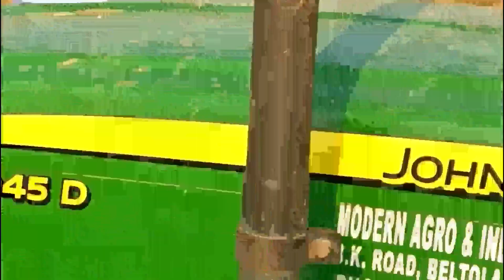New JCB 3dx Backholl Lod jhondeer 5045D | swaraj 855 | Sonalika 750 Di Mahindra tractor stuck